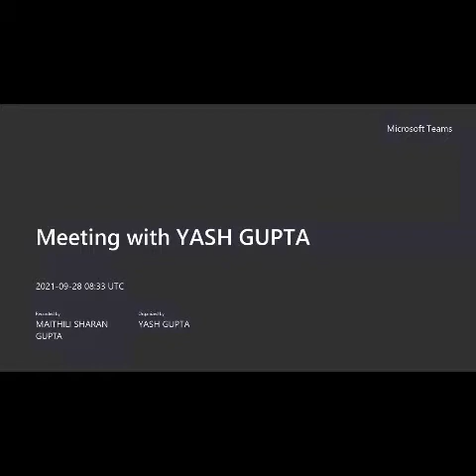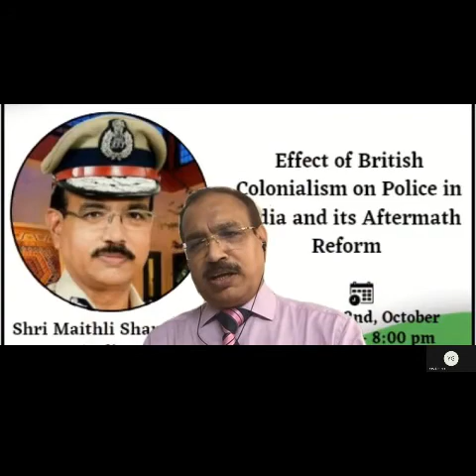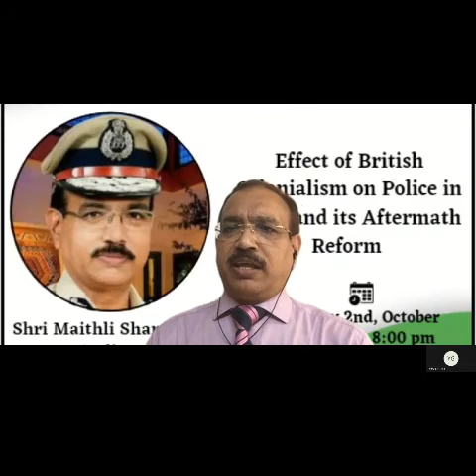President Shri Maithili Sharan Gupta Sir's Day Schedule Part-4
उपलब्ध वीडियो को कृपया देखें व अपनी भूमिका तलाशें।
आओ हम मिलकर अपने देश स्वस्थ्य, समृद्धशाली एवं खुशहाल बनाएं।
जय हिन्द,
जय भारत,
वंदे मातरम,
 मैथिली शरण गुप्त राष्ट्रीय अध्यक्ष अपराध मुक्त भारत मिशन एवं पूर्व पुलिस महानिदेशक पुलिस सुधार